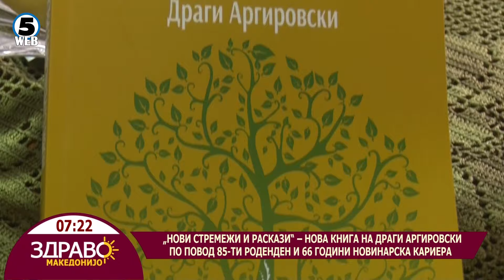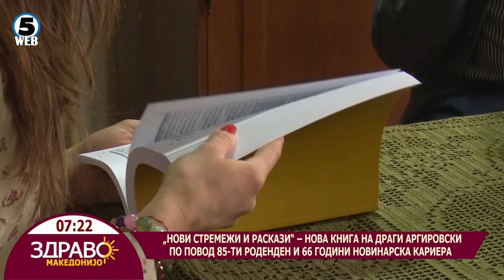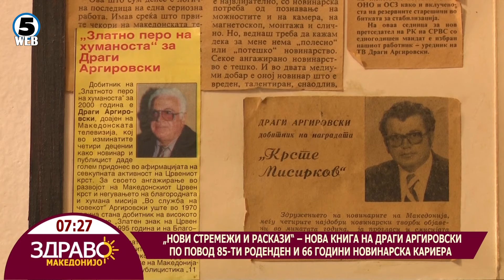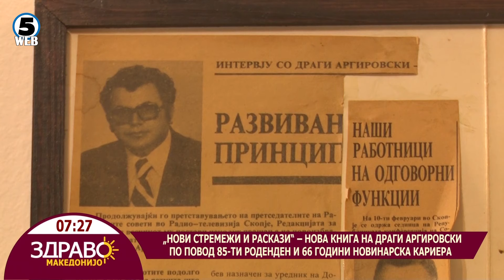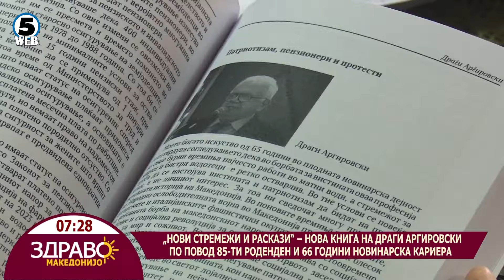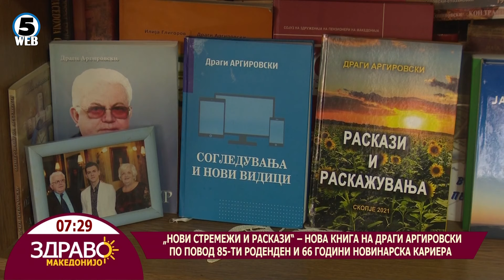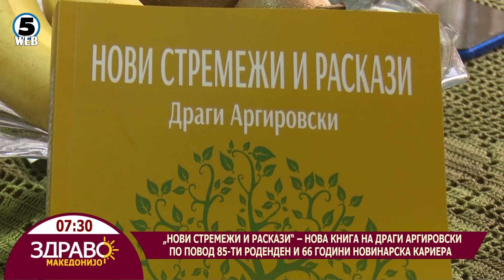Здраво Македонијо - 01.04.2024 - Драги Аргировски